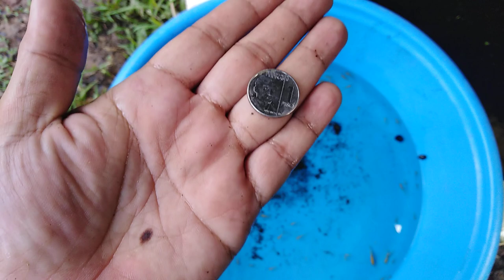butterfly koi breeding update on butterfly kohaku breeders koi fry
butterfly koi breeding Hey guys, ngayong araw update ko kayo sa butterfly kohaku koi fry ko na development
makikita din ninyo sa video na ito bakit mahalaga mag breed nang pure strain lamang